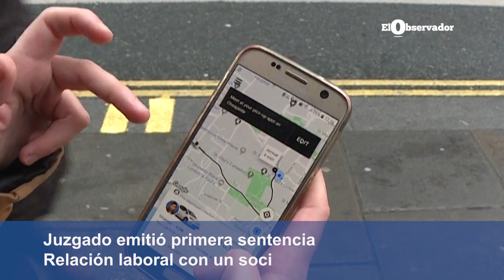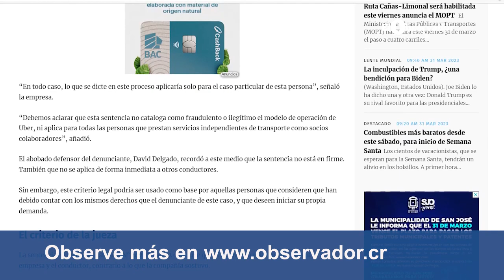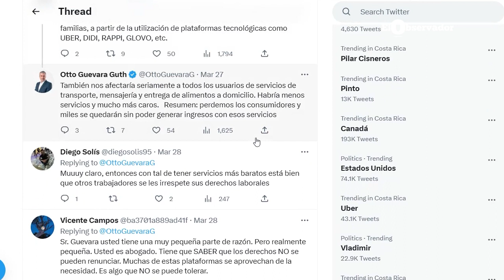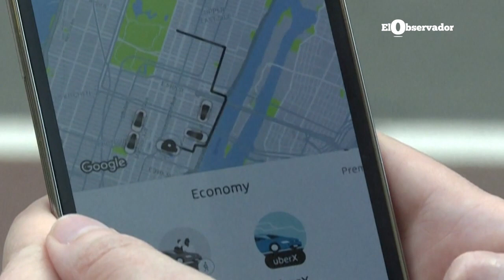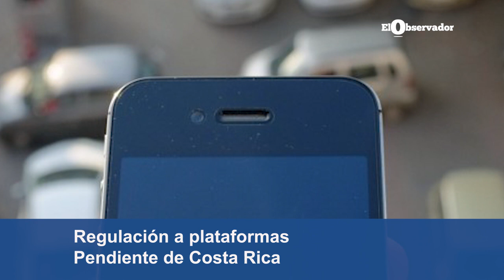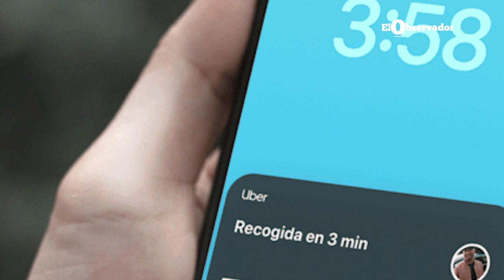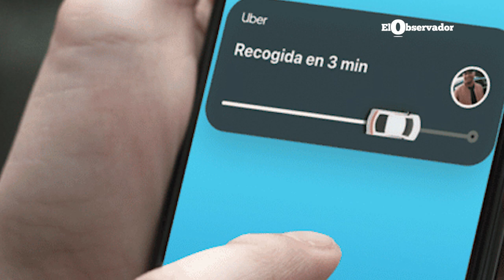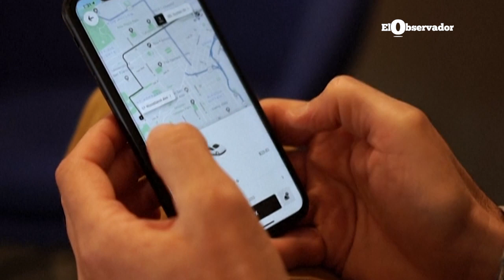Primera sentencia sobre Uber: ¿Qué implicaciones tiene para los conductores de plataformas?